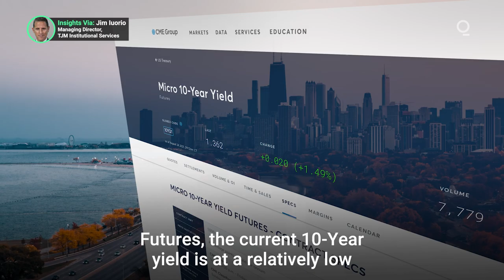Are Markets Ready For Tapering?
The economic crisis created by the pandemic was largely countered by massive government spending in the form of debt auctions and deficit spending. So far, so Keynesian - but the usual market repercussions were mitigated on this occasion by equally massive purchases of debt issuances by the Fed. What will be the impact when the Treasury inevitably loses its best customer? Presented by @cmegroup

Bloomberg Quicktake brings you live global news and original shows spanning business, technology, politics and culture. Make sense of the stories changing your business and your world. To watch complete coverage on Bloomberg Quicktake 24/7, or watch on Apple TV, Roku, Samsung Smart TV, Fire TV and Android TV on the Bloomberg app.